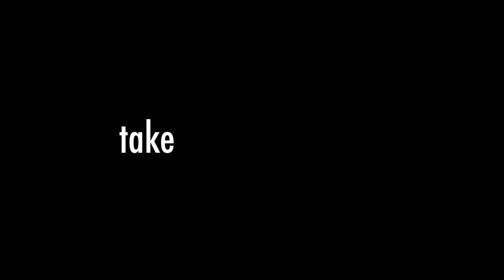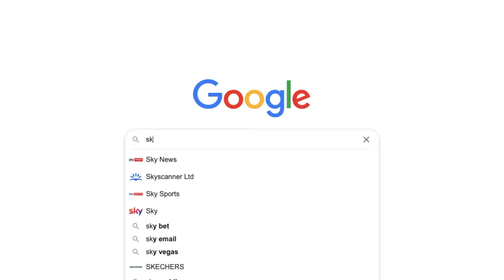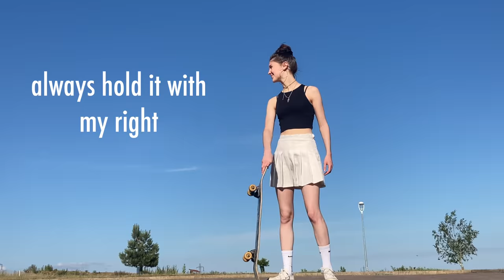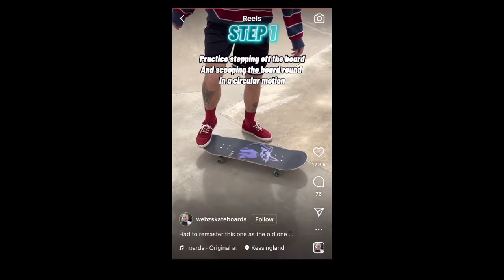Learning to Skateboard in 7 days ~ Ollie Progression + Beginner Skateboard Tricks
My challenge for this skating progress video was learning to skateboard in seven days! I tried learning how to ollie for beginners and LOTS more beginner skateboarding tricks. I gave myself one week to learn as many skate tricks including a half Caspar flip, half board flip, ollies, tactics, monster walking, primo flip, 180 degree turn and more :) Hope you guys enjoy and as always if there is anything you want to see me try then GO AHEAD AND LET ME KNOW ON INSTAGRAM
My instagram got lots more fun ;)

Here are a few playlists if you're interested :) hopefully you can enjoy them:

MY LINKS
               im always up for a chat :)

☆ Incase you're new then WELCOME it's great to have you here!!  I'm HEGLA and I make chaotic vids about art, skating and trying new things so you can live vicariously through my suffering :)

FILMMAKING GEAR
Camera
Tripod and Monopod
RODE Microphone
Box Lights
Mini LED Light

a b o u t m o i
I'm Hegla and as you can tell from my accent I'm from the UK. I'm 21 and I make videos of me learning to roller skate, skateboard (v v badly) and also videos about my small business :)

✰MY ART BUSINESS INFO✰
As soon as I left school I started my own small business painting vinyls + screen printing @artbyhegla on Etsy . I sell handmade painted pieces on there :) Sometimes I'm shocked at how many people support it (If that's you, THANK YOU:))

You can ask me any questions on my Instagram, I love chatting to you guys! @heglaaa I'm the most active on there and I try my best to reply to DM's.

THINGS I ALWAYS USE
MY KANKEN
MY ROLLER SKATES
MY PROTECTIVE GEAR